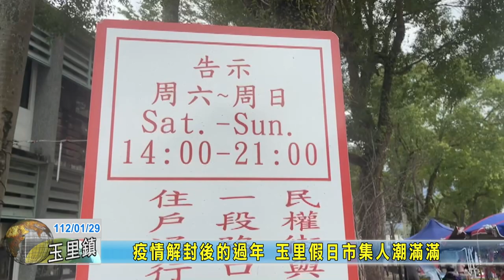20230129 07 疫情解封後的過年 玉里假日市集人潮滿滿